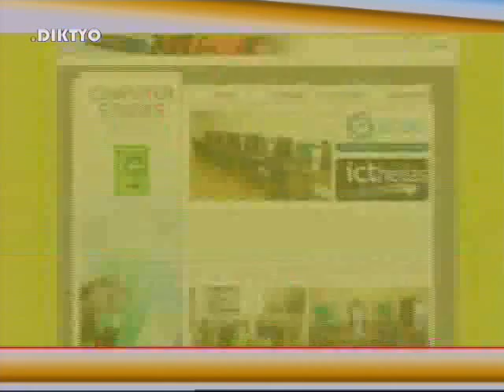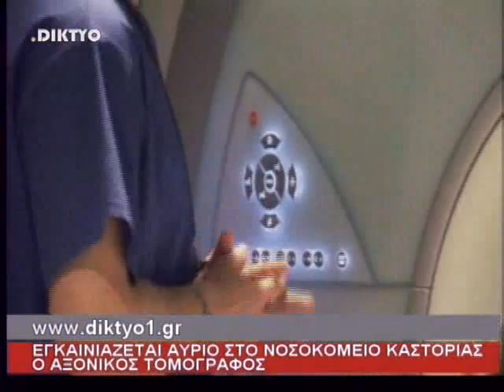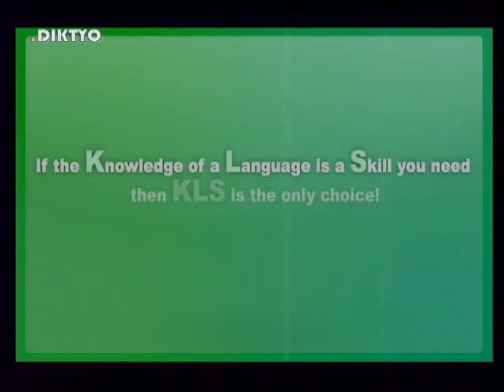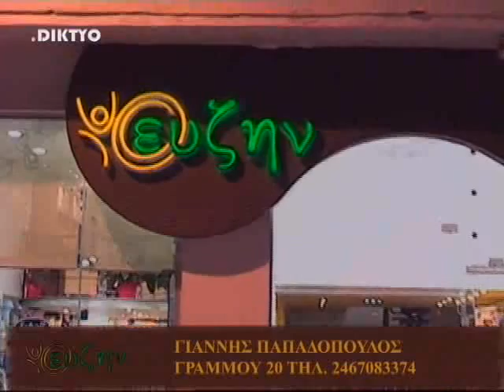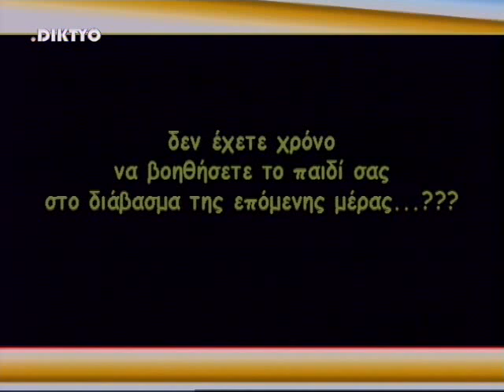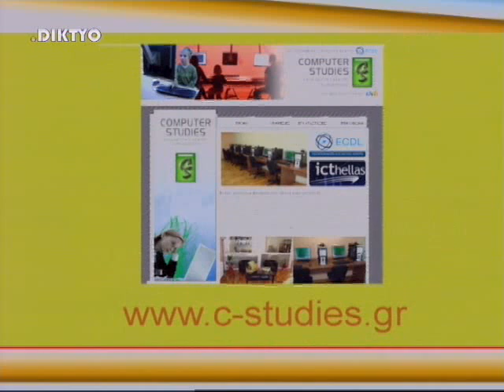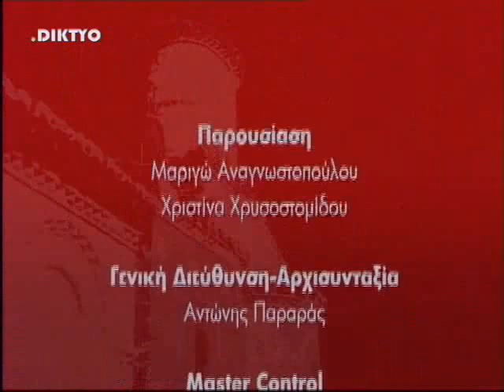ΚΑΣΤΟΡΙΑ,ΔΙΚΤΥΟ1-ΔΕΛΤΙΟ ΕΙΔΗΣΕΩΝ 30.09.2011